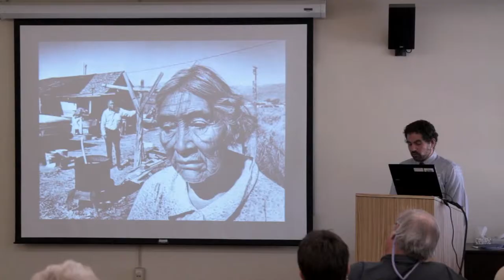Annual Utah State History Conference Promo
Promotional video for the Utah State History Conference. Get an overview of this conference and what it provides to attendees and presenters.